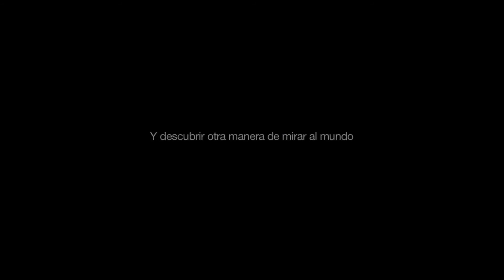Isla Bonita - Trailer castellano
Título: Isla Bonita
Título VO: Isla Bonita
Director: Fernando Colomo
Actores: Tim Bettermann, Lilian Caro, Fernando Colomo, Olivia Delcán, Miguel Ángel Furones